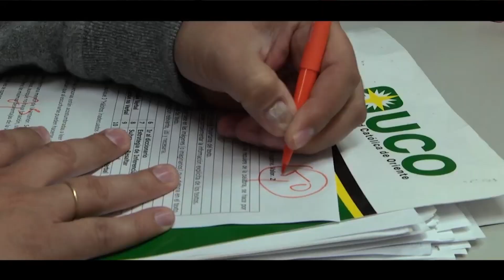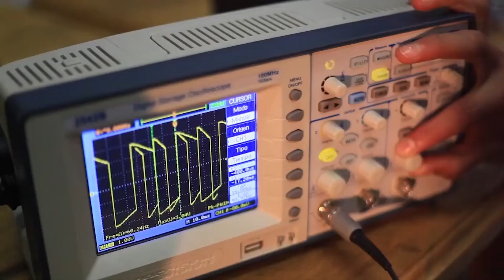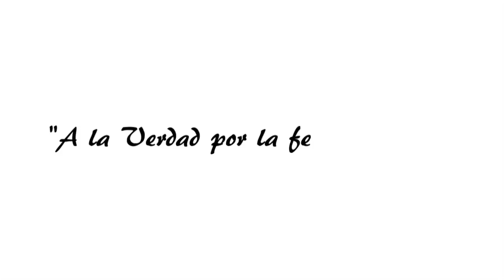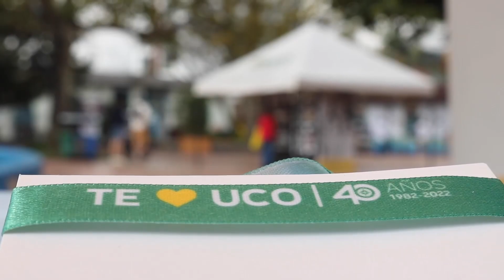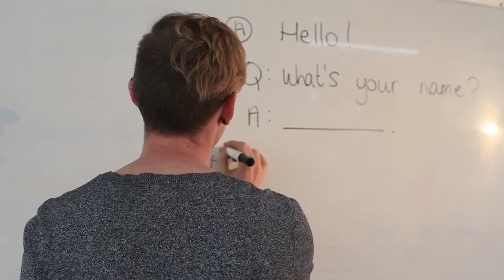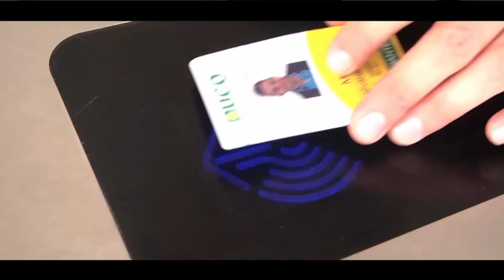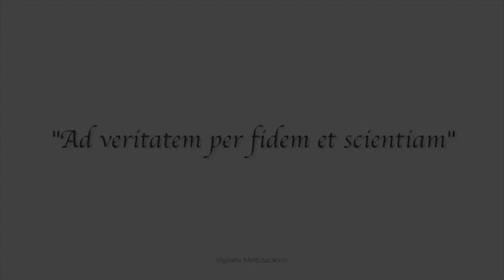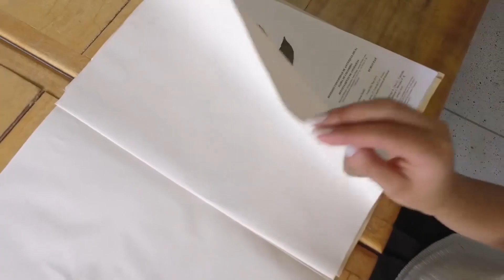Diálogos de Frontera | La IA: uso y perspectivas en la Universidad - Segunda parte | Emisión 16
Tema: La Inteligencia Artificial: uso y perspectivas en el ámbito de la educación universitaria. Segunda entrega.

Producción:  Universidad Católica de Oriente
Dirección: Luisa Fernanda Ramírez
                   Líder del Dpto. de Comunicación y Relacionamiento -   UCO

Invitados: Carlos Hugo Sierra - Doctor en Sociología de la Ciencia.
Jonny Alexander García Echeverri - Coordinador Maestría en Humanidades
Pbro. José Raúl Ramírez V., Docente Facultad de Teología y Humanidades.

Moderador:
Jesús David Vallejo - Coord. Centro de Humanidades, Familia y Bioética.

Grabación y Edición: Cable Plus - Red Oriente TV

Agradecimientos: Santiago Restrepo y Mateo Gil Duque - Monitores CPA
                                Daniel Ospina - Docente Programa de Comunicaciones
                                Kissy Carolina Marín - Comunicadora Social